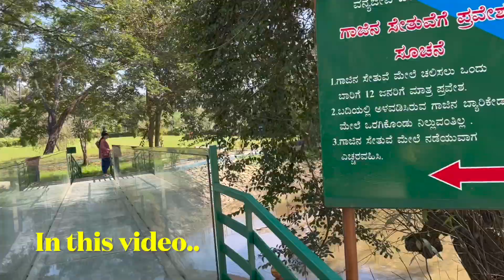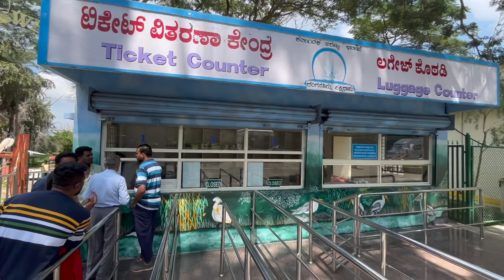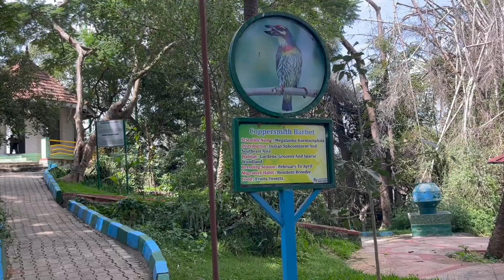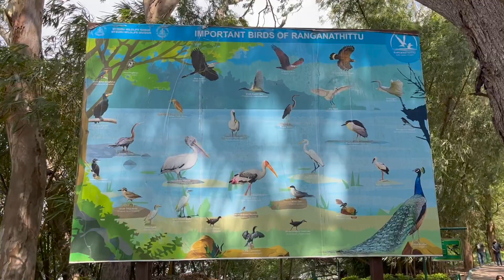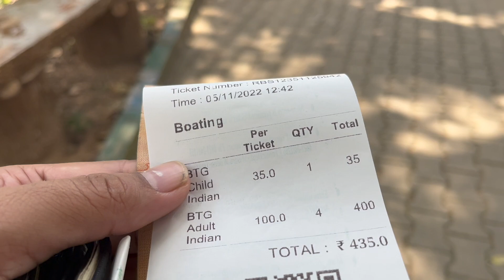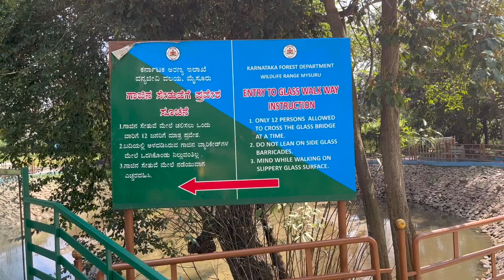Weekend Trip Bangalore | Ranganathittu Bird Sanctuary, Srirangapatna | Royal Orchid Brindavan Garden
This video is part of 2 days trip which we did from Bangalore towards Mysore and covered many places such as:
Sri Ranganaathaswaami Temple Srirangapatna
Colonel Bailey's Dungeon Srirangapatna
Srirangapatna Fort
Ranganatittu Bird Sanctuary
Brindavan Gardens
And Finally
Stay at Royal Orchid Brindavan Garden

Got chance to drive on Bangalore Mysore New Expressway.
Bangalore Weekend Trip